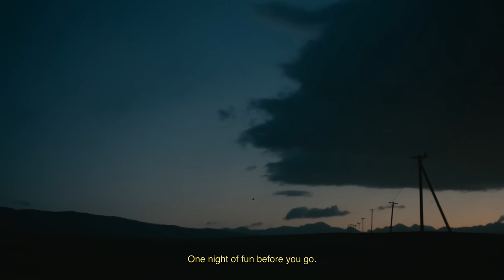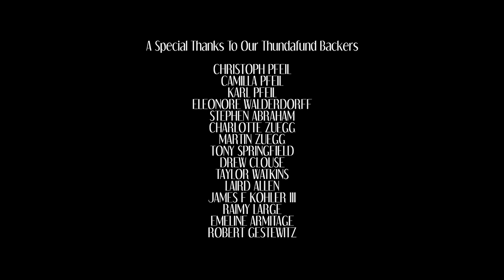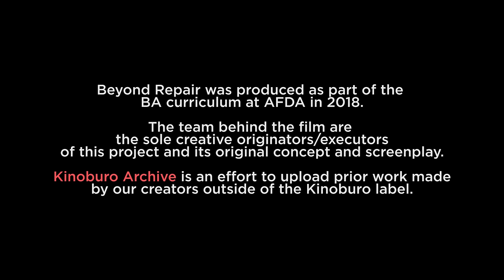Beyond Repair | Gay Short Film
A young man is sent to live with his homophobic brother after he is forced out of the closet.

Starring:

Laurent de Froberville
Theo Schneider
Takalani Mutighe
Juliette Pauling

Written/directed by Chadlee Skrikker
Produced by Kayla Pendlebury and Natasha Dixon
First Assistant Director: Natasha Dixon

Edited by Louise Bruwer
Cinematography by Carl von Pfeil
Costume and Makeup by Lauren Cornish
Production Design by Morgan McBride
Sound Design by Dawie Roux
Visual Effects by Keenan Olivari

[KINOBURO ARCHIVE]